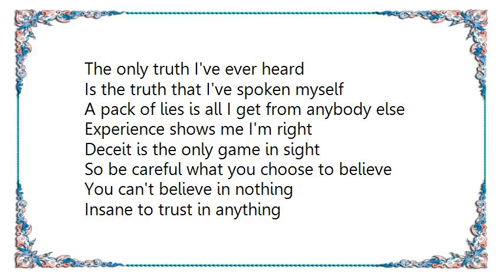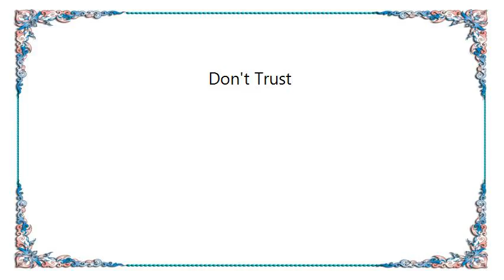Kreator - Don't Trust Lyrics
[Lyrics Kreator - Don't Trust]
The only truth I've ever heard
Is the truth that I've spoken myself
A pack of lies is all I get from anybody else
Experience shows me I'm right
Deceit is the only game in sight
So be careful what you choose to believe

You can't believe in nothing
Insane to trust in anything
So I don't trust in no one but myself

What happened to your honesty
Did it take a back seat to your greed
Forgotten case you've found out you need to live a lie
And if you question why you have a future without security
Just fear and lies and terror
No one can tell you why

Synthetic creatures ordered and numbered
Unsympathetic to everyone
Death of intelligence and emotions
Preordained from death to day one

Lost trust in the future
Lost faith in prophecies
Lost truth in government promises
Lost hope for honesty